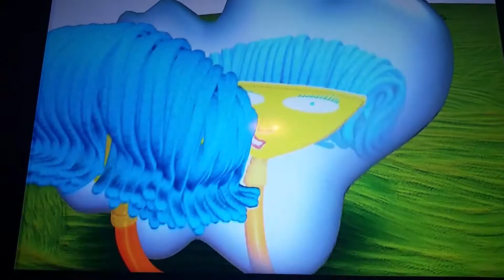A little curious back at mop's mirror again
This time mop lift up her puddle but it didn't work